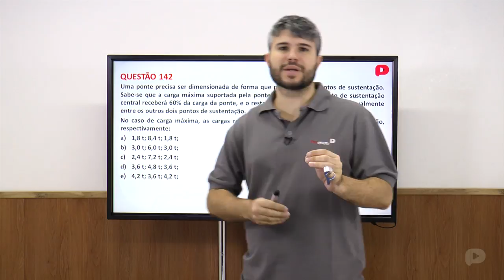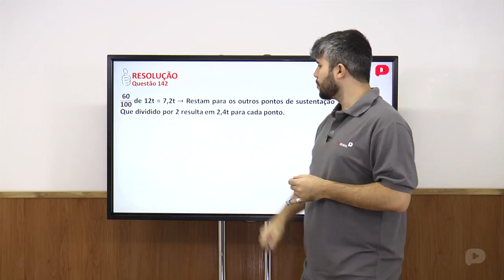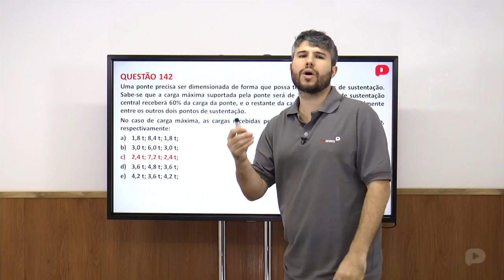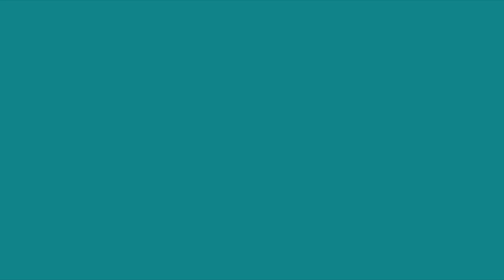Q.142-ENEM 2014-Matemática e suas tecnologias (Rosa)